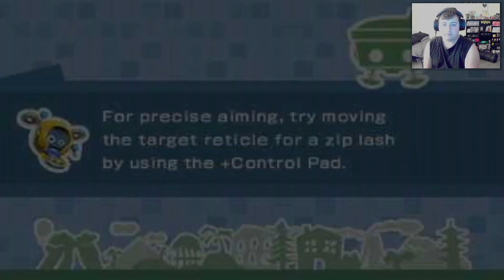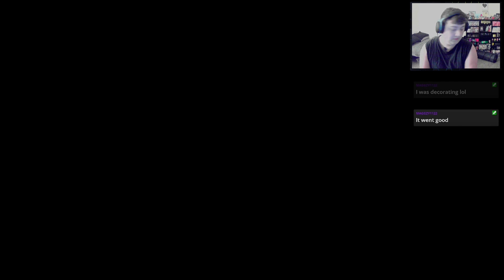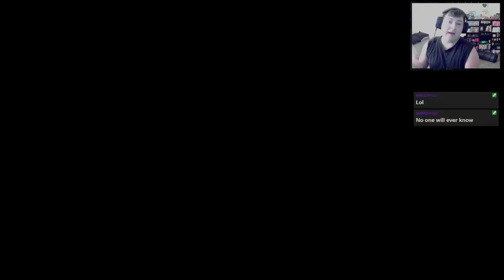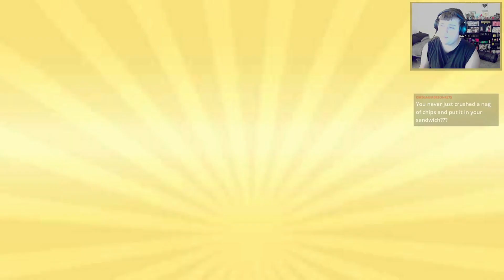3-2-23 | Chibi-Robo! Zip Lash (Finale)